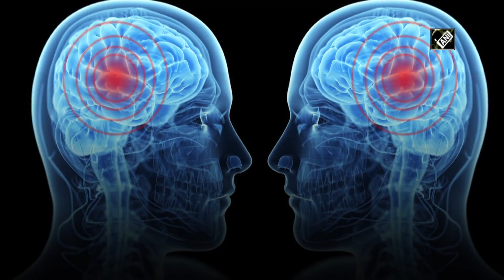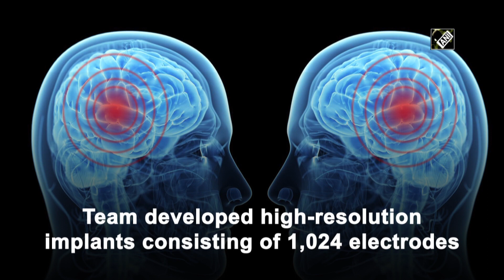Brain implants might soon help restore rudimentary vision for blind people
New Delhi, Dec 07 (ANI): Restoring vision for visually impaired people might soon be a reality with the help of brain implants, due to recent discoveries at the Netherlands Institute for Neuroscience (NIN), which were published in the journal Science. The study has revealed that newly developed high-resolution implants in the visual cortex of people who are blind will make it possible for them to understand artificially induced percepts and shapes. The concept of stimulating the brain via an implant to generate artificial visual percepts is not new at all and dates back to the 1970s. However, the existing systems can only generate a small number of these artificial "pixels" at any given time. Researchers from a team led by Pieter Roelfsema at NIN are now using new implant production and implantation technologies, advanced materials engineering, microchip manufacturing, and microelectronics, to develop more stable devices and durable than previous implants. The initial results are very promising. Electrical stimulation. When electrical stimulation is delivered to the brain via an implanted electrode, it generates the perception of a point of light at a particular location in visual space, known as a "phosphene". The team developed high-resolution implants consisting of 1,024 electrodes and implanted them in the visual cortex of two sighted monkeys. The monkeys during the research were first required to perform a simple behavioral task in which they made eye movements in order to signal the location of a phosphene that was triggered during electrical stimulation by an individual electrode.